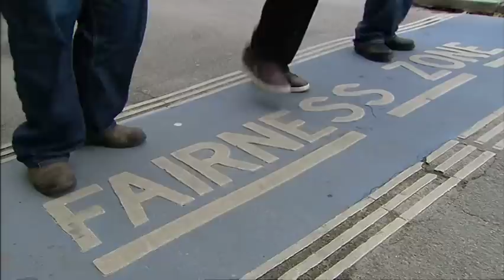MoZuluArt - Steine am Weg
MoZuluArt-Portrait in der Sendung Feierabend vom 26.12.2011, Regie Bettina Schimak